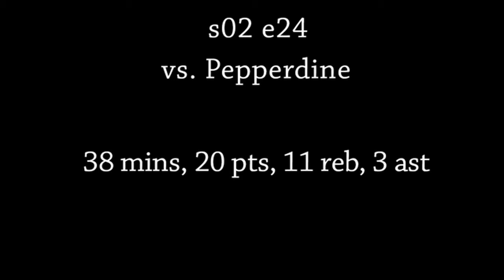Domantas Sabonis highlights Gonzaga vs. Pepperdine s02e24